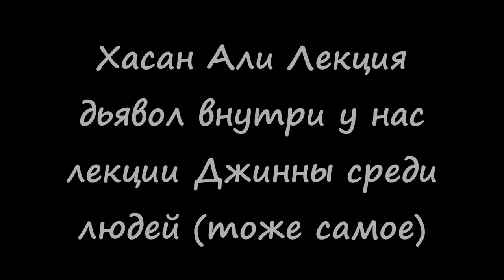Хасан Али не саляфи, ханафи. Мир сэлфи)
Ассаляму алейкум, друзья, побольше комментов пишите, вообще любых - это продвигает ролик в ютюбе. Шейххасанали ханафи не салафи. Вот сегодня люди живут в мире фоток, снимков. О Боже! люди селфятся и сэлфятся) Мне говорят: шейх сделай селфи. я говорю: я не саляфми, я ханафит. Отстаньте с сэлфи. Сэлфи, селфи. Причем не одну делают, а три. Мы же с вами верим в единого Бога, а не в троицу.

@Islam Muslim @Danis Nigmad @Islam TheDanIslam @Dawah Project @Has an

1) Делайте копию не ранее чем через 7 дней после публикации видео на нашем канале;
2) В самом верху описания вашего видео указывайте следующую строчку:

Сумму можно любую. Благодарим всех, субханАллах даже 1 рубль и 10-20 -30 рублей было получено.
Пусть Аллах будет доволен вами и примет от вас! и за каждую копейку воздаст многократно